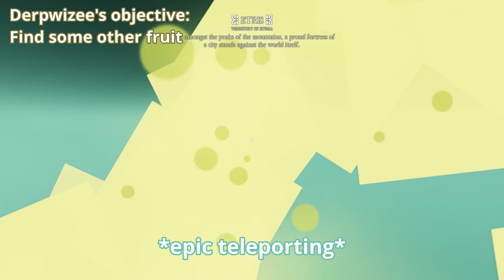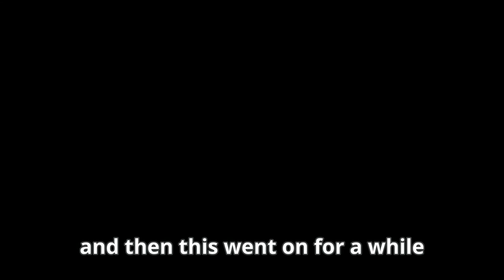I Hosted a Deepwoken Cooking Contest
sick rn which sucks

Derpwizee: N/A

Infraction- Epic Motivational